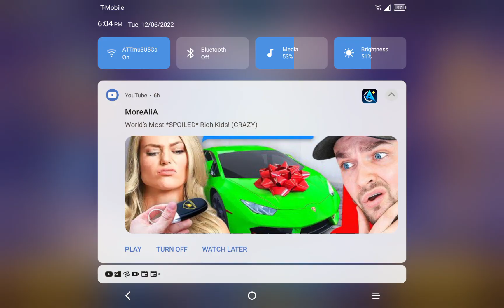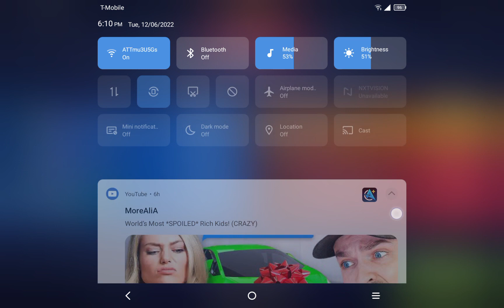tanks a lot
like and subscribe for a taco pick a subscribe button for a taco hit the like button for other taco hit the button hit the Bell notification Bell whatever to get to get a bowl of mac and cheese